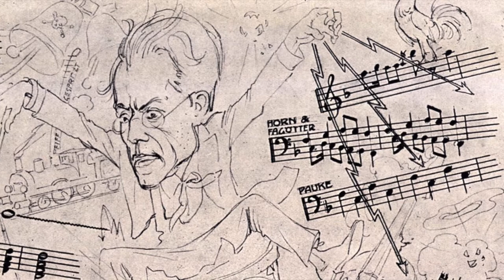Ten Pieces of Music Ep 08 Mahler's Resurrection (long version)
Maestro Somtow has done a series of short mini-talks for the Ministry of Culture about major pieces of music that influenced the history of music.  The talks are exactly 8 minutes long and can be found

Each video is accompanied by snippets from Opera Siam's archival videos (some in HD, some of it rare, older footage).

@Opera Siam is posting the uncut version of these talks here for people wanting a little more.